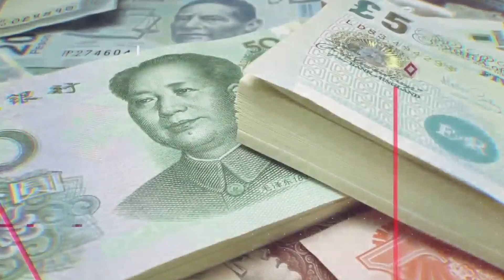JUAN CARLOS NAVA (8 FEB 24)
EXPERTO EN DIVISAS (Realiza el balance, en este jueves, del mercado de divisas, refiere a los temas que en la parte internacional impactan las finanzas nacionales)